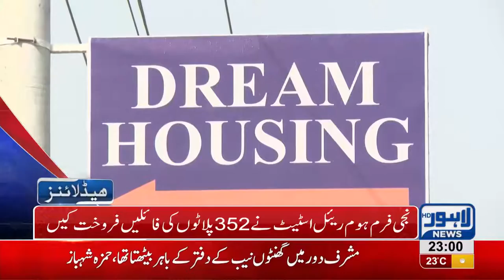11 PM Headlines Lahore News HD – 12 October 2018